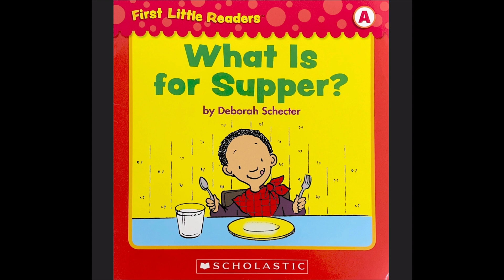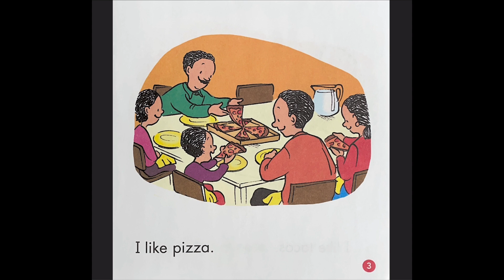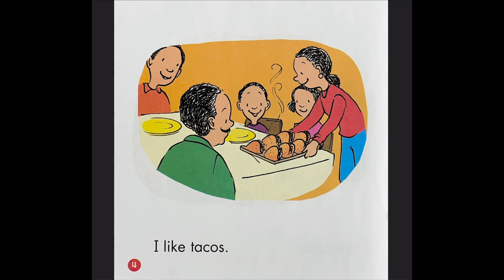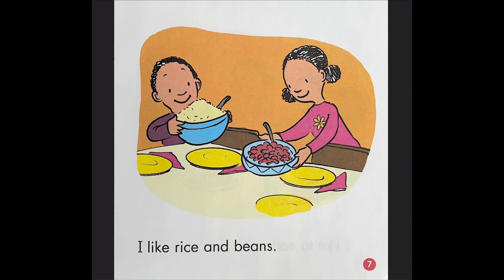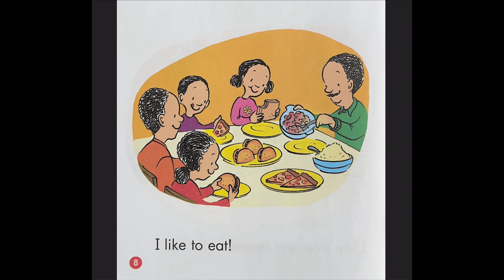What Is for Supper?